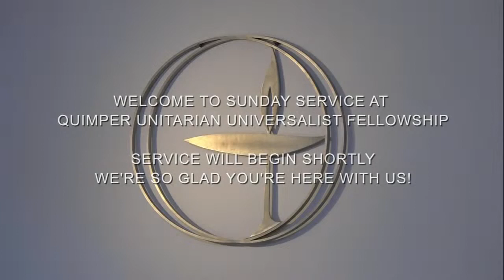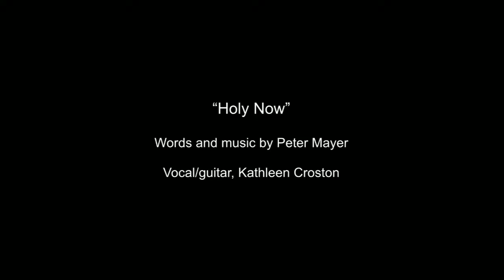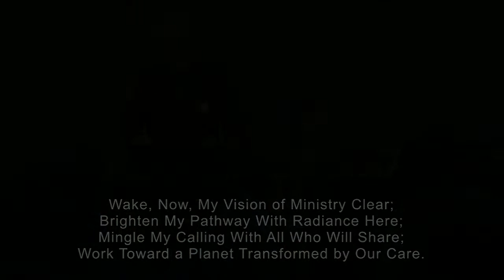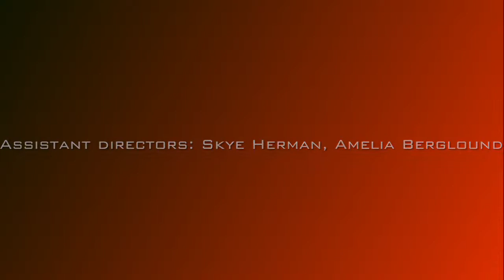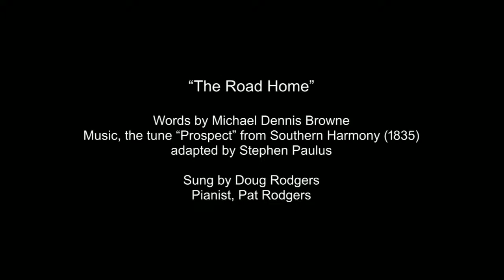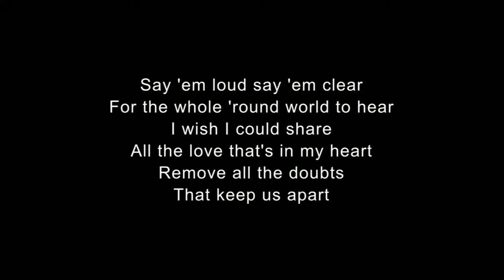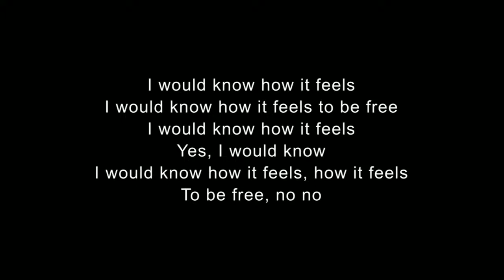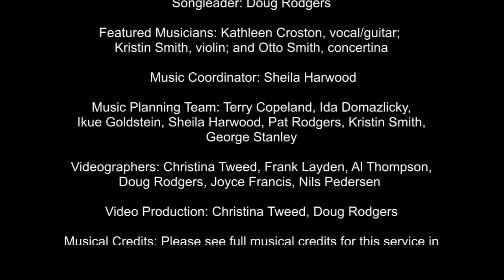QUUF Sunday Service June 4, 2023 "Nina Simone’s Gum" Joseph Bednarik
Quimper Unitarian Universalist Fellowship Sunday Service, June 4, 2023
"Nina Simone’s Gum”
Guest Speaker: Joseph Bednarik
Worship Assistant: Katie Franco

Prelude: “Holy Now”
Words & Music by Peter Mayer
Vocal/guitar, Kathleen Croston

Call to Community: Hymn # 298
“Wake, Now, My Senses”
Words by Thomas J.S. Mikelson
Music, Traditional Irish
Harmony by Carlton R. Young
Songleader, Doug Rodgers
Pianist, Pat Rodgers

Singing Out the Children: Hymn # 413
“Go Now in Peace”
By Natalie Sleeth
Songleader, Doug Rodgers
Pianist, Pat Rodgers

Offertory:
"Jazz Duet"
By Stephen Jackman
Violin, Kristin Smith
Concertina, Otto Smith

Musical Response: Hymn # 298
“Wake Now My Senses” excerpt
Pianist, Pat Rodgers

Special Music: “The Road Home”
Words by Michael Dennis Browne
Music, the tune “Prospect” from Southern Harmony (1835) adapted by Stephen Paulus
Sung by Doug Rodgers
Pianist, Pat Rodgers

Closing Hymn: Hymn # 151 “I Wish I Knew How”
Words & music by Billy Taylor and Dick Dallas
Recorded by Nina Simone

Postlude: “Sweet Pickles”
A characteristic two-step (1907)
By George Florence
Pianist, Pat Rodgers